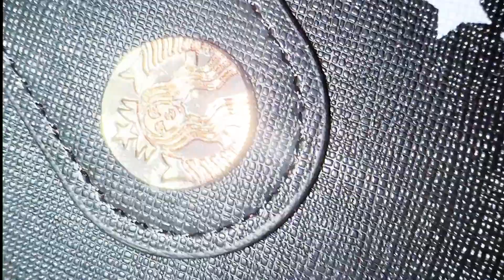Unboxing My Starbucks 2023 Traditions Collection ✨😁 Nakumpleto namin! Ang saya! 😆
🤗 Christine here 🙋 ang inyong Sizzy Mommy 😍 and Welcome back to 2nd  Channel.😁 Heres my new video about
Maraming salamat po 🙏 I hope you like this video 🤗

Be Part of My CCFamily 🤗